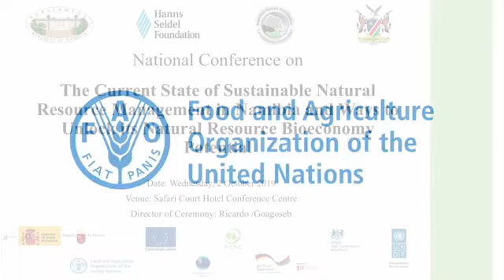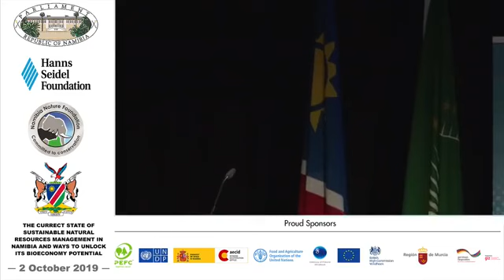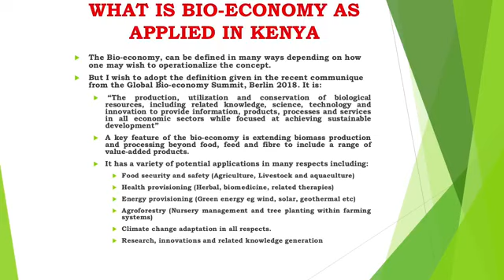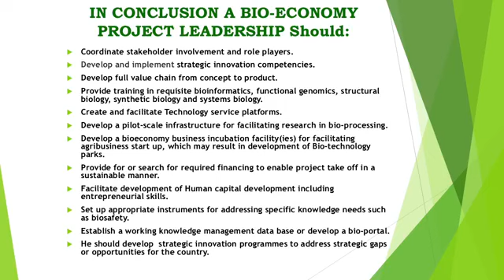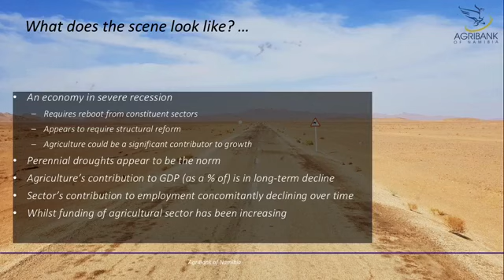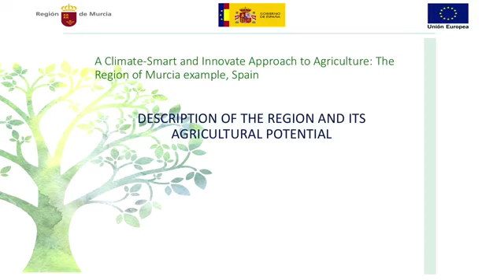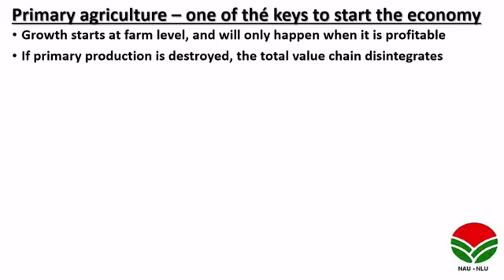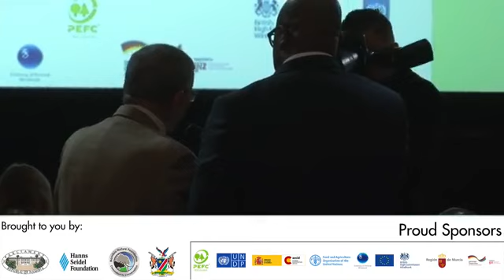Groundbreaking Hanns Seidel Foundation conference: Session 2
Groundbreaking Hanns Seidel Foundation conference: Nature resource management in Namibia and unlocking its bioeconomy potential.